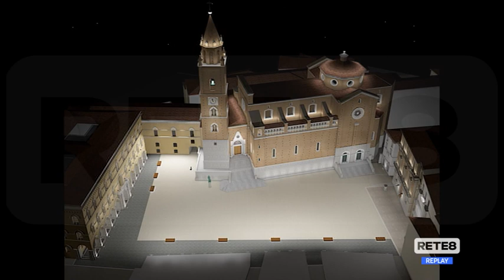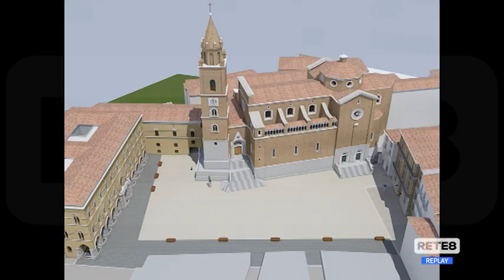Chieti - Piazza San Giustino riapre per la festa del Patrono